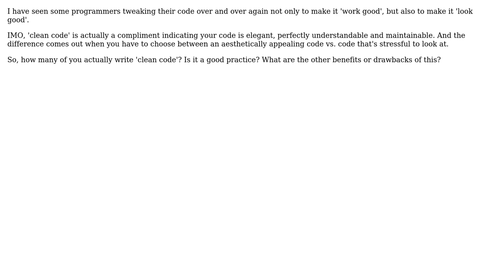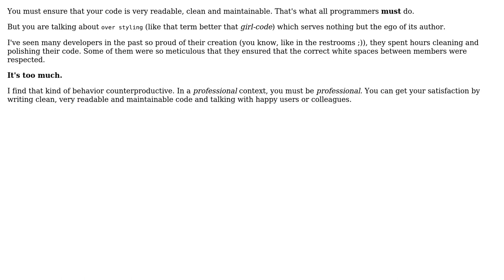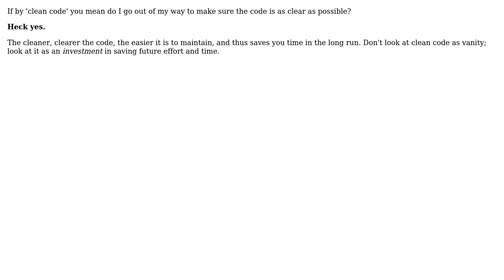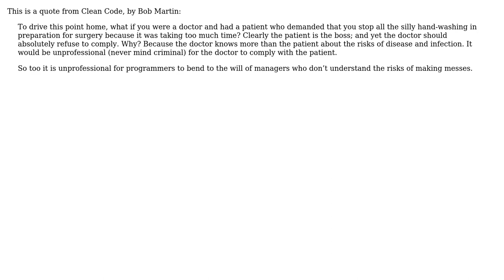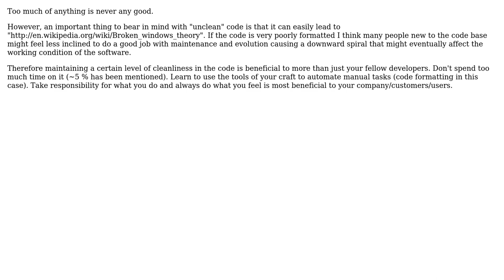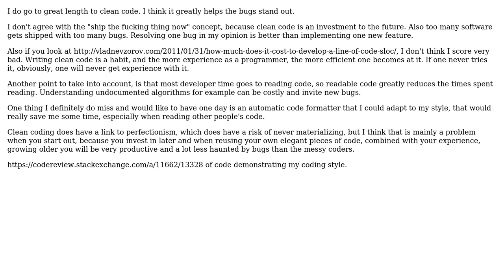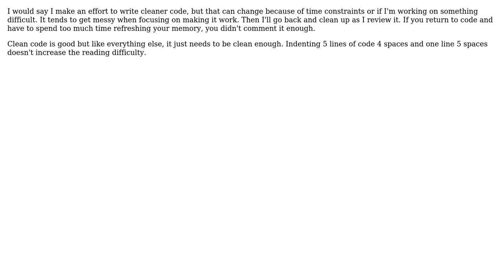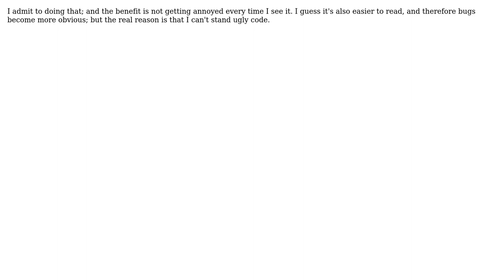Software Engineering: Do you actually write 'clean code'? (21 Solutions!!)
Software Engineering: Do you actually write 'clean code'?

With thanks & praise to God, and with thanks to the many people who have made this project possible! | Content (except music & images) licensed under CC BY-SA | Music | Images & others | With thanks to user ykombinator user vedosity user user281377 user Tulains Cordova user spong user Sifar user Satanicpuppy user Peter Mortensen user Per Noalt user Kurtis user K.Steff user JeffO user Heath Lilley user GrandmasterB user ElGringoGrande user dss539 user Craige user chiurox user Benjamin Wootton user back2dos user alexyorke and the Stack Exchange Network Trademarks are property of their respective owners. You are responsible for your own actions.